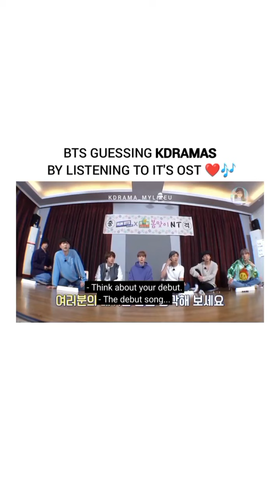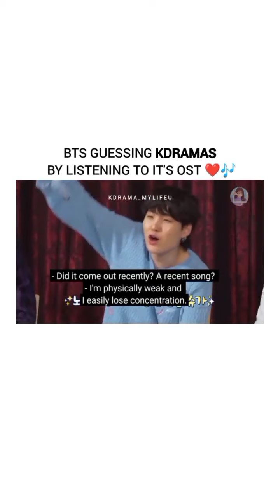BTS Guessing Kdramas By Listening To It's OST - Run BTS